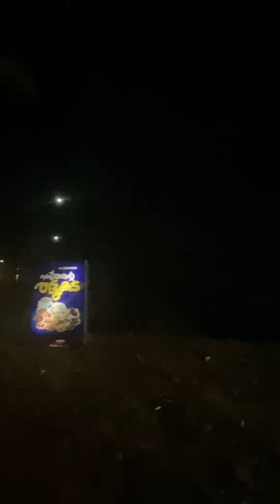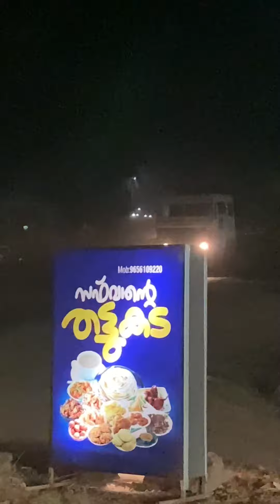കണ്ണൂർ സിറ്റിയിലെ Ramadan ഫുഡ്‌സ്റ്റാൽ പിന്നെ എയർപോർട്ട് യാത്രയുംramadan2023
Day in my life mini vlog Ramadan Jasmin Jaffar
Pathinaalam Raavu😍 RAMADAN -13|Mashura|Basheerbashi|suhanabashi
പല തരത്തിലുള്ള നോമ്പ് വിഭവങ്ങളുമായി കണ്ണൂർ സിറ്റി സ്ട്രീറ്റ് ഒരുങ്ങി കഴിഞ്ഞ്